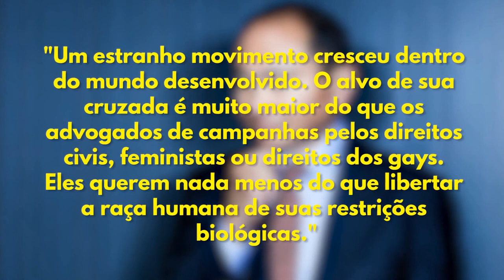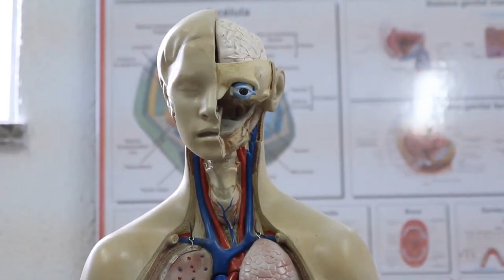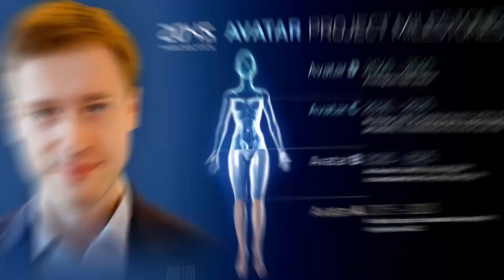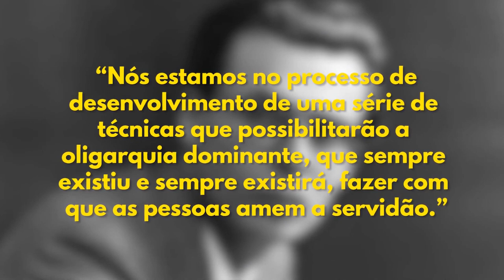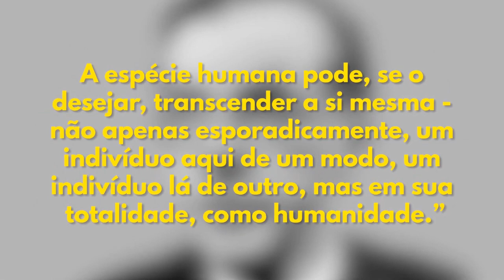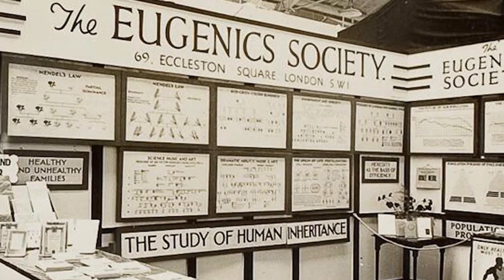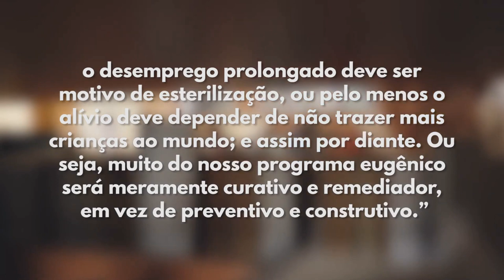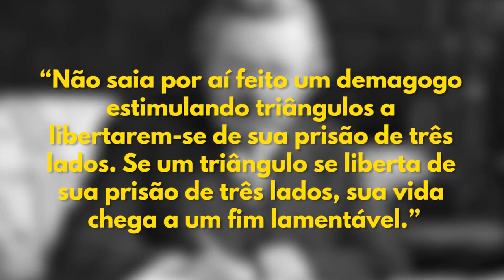TRANSUMANISMO, a nova UTOPIA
"Talvez você não tenha ouvido falar dele, mas o transhumanismo é muito pop e está presente em séries como Black Mirror, Orphan Black, Altered Carbon; além de filmes como Transcendence, Elysium e Surrogates. Caso tenha ouvido, talvez você ache que isso é apenas um tema muito usado na ficção científica, mas, na verdade, ele é um movimento cultural, tecnológico e político que possui plataformas e iniciativas que o colocam facilmente no posto de mais nova utopia vendida por certos setores sob a bandeira de poder não só resolver os problemas do mundo, mas também livrar o seres humanos do incômodo fato de serem humanos. Não é fácil começar a entender até onde se estendem os galhos desse movimento que inclui muitos conceitos e operações, mas poderíamos começar no já longínquo 2009, quando o conhecido filósofo americano Francis Fukuyama alertou que “um estranho movimento cresceu dentro do mundo desenvolvido. O alvo de sua cruzada é muito maior do que os advogados de campanhas pelos direitos civis, feministas ou direitos dos gays. Eles querem nada menos do que libertar a raça humana de suas restrições biológicas”. Fukuyama ainda disse que o movimento contém “as mais perigosas ideias do mundo”.